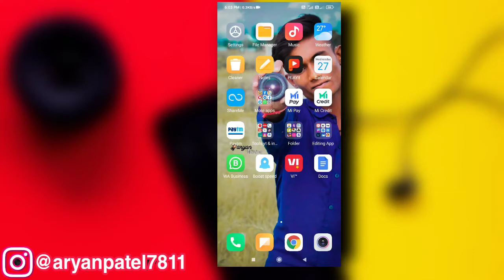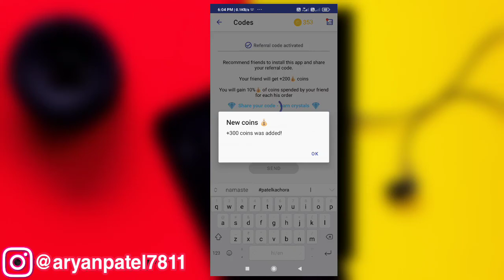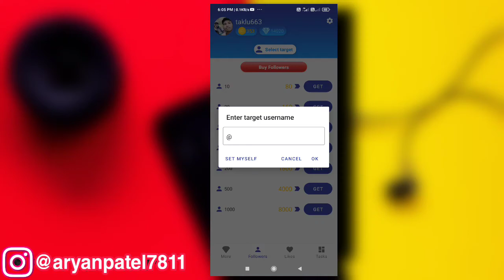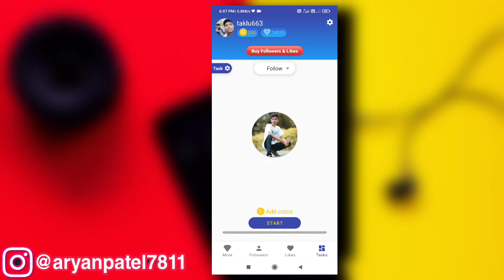300+ Free Coins Top Follow App || Top Follow App Unlimited Coins Code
topfollow app unlimited coins mod apk
top follow app mod unlimited coins
top follow app unlimited coins and diamonds
topfollow coins hack
topfollow coins code
topfollow coins download
topfollow coins app download
top follow coins app
top follow coins hack apk
topfollow coins apk
top follow coins
top follow coins hack
top follow app coins hack
top follow app coins code
topfollow unlimited coins apk
top follow free coins app
baixar top follow coins
topfollow coins apk download
topfollow unlimited coins download
top follow earn coins code
top follow coins free
topfollow free coins
topfollow free coins code
topfollow free coins hack
gain 10k topfollow free coins
top follow codes for coins
top follow coins generator
topfollow coins hilesi
topfollow coin hilesi indir
topfollow coin hilesi apk
topfollow coin hile
topfollow coin hilesi apk indir
top follow coins apk
topfollow coin kodu
topfollow coin kodları
topfollow coin kodları 2021
top follow apk unlimited coins
top follow apk free coins code
topfollow free coins kodu
topfollow coin kod
top follow coins mod apk
top follow app unlimited coins download
top follow app hack coins
top follow app free coins code
top follow app free coins
top follow coins code
topfollow sınırsız coins
topfollow unlimited coins
topfollow unlimited coins apk download
topfollow unlimited coins code
topfollow 10k coins
topfollow coins hack apk
top follow unlimited coins apk
top follow unlimited coins mod apk
top follow unlimited coins hack